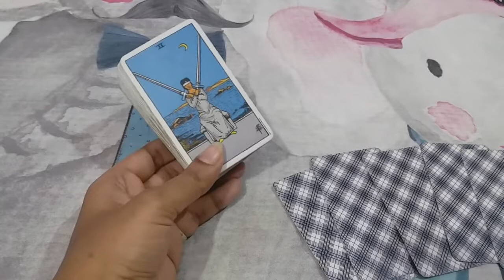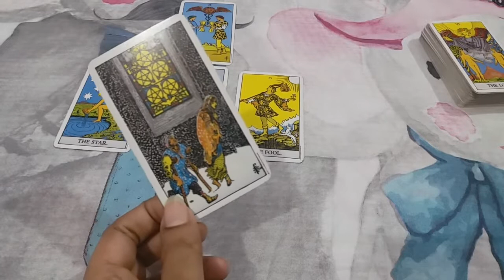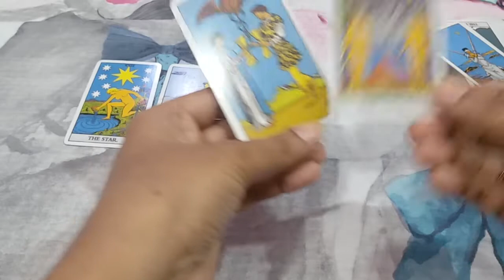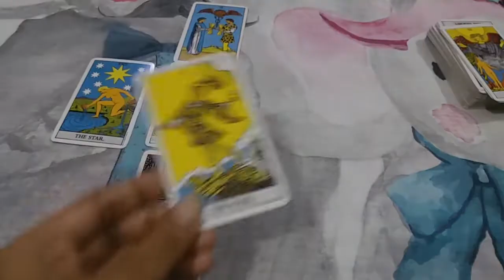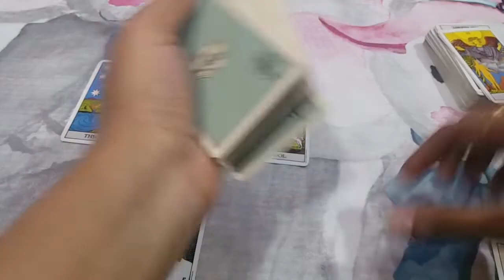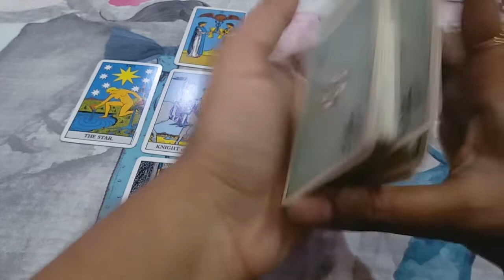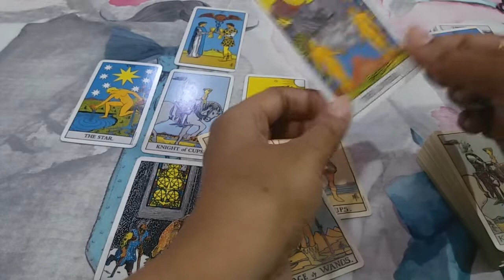♥♋CANCER ❤LOVE FEBRUARY 2021 ENGLISH